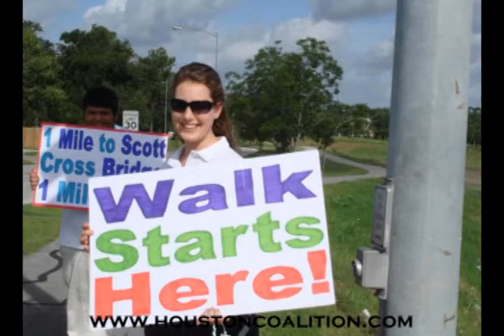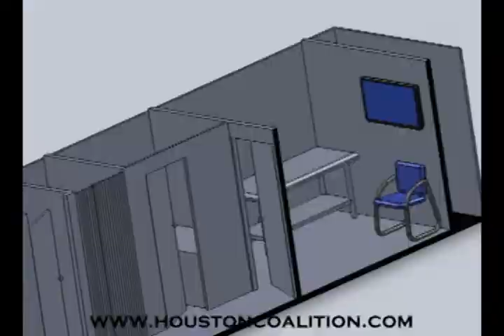HCFL Mobile Pregnancy Assistance Center Documentary